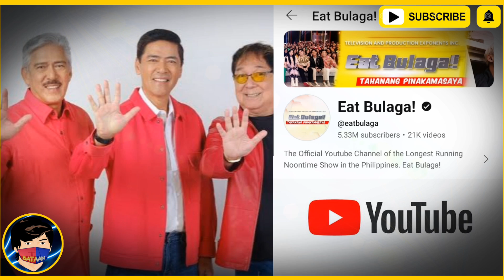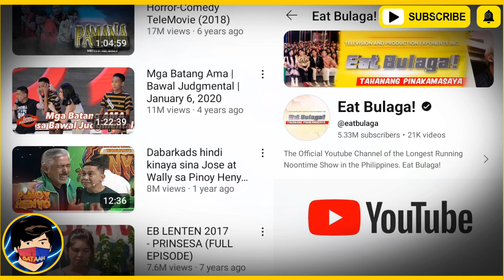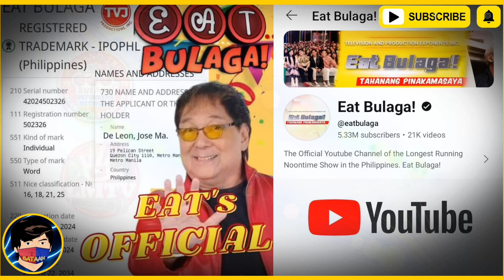Welcome Back 5.33 MILLION! May NAGBABALIK Sa Kampo Ng Mga Legit Dabarkads | Eat Bulaga TVJ TV5 | PT